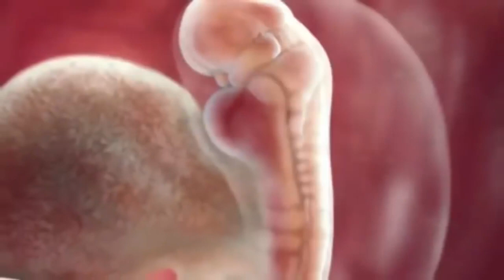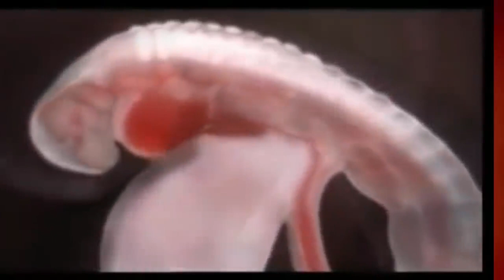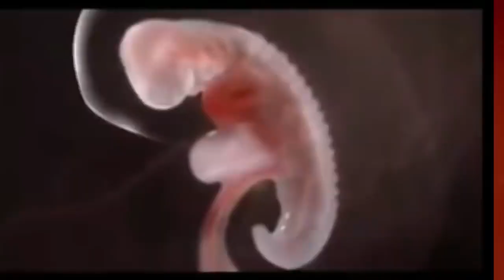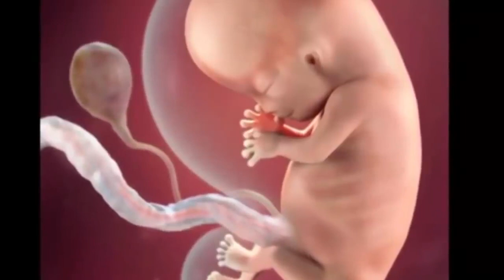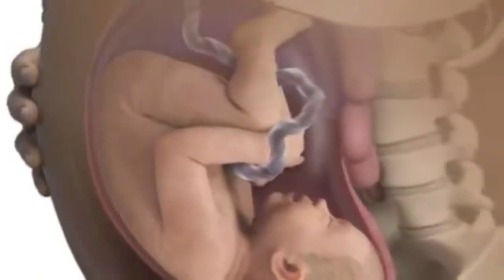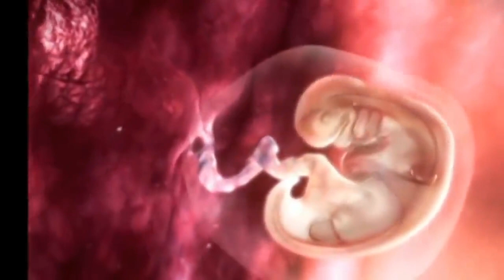দেখুন গর্ভঅবস্থায় বাচ্চা 🤰 কীভাবে বড় হয় Baby Growth From 0 to 9 Months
About this video:
This video about how baby growth from 0 to 9 months inside pregnancy.
gorvo obosthay peter vitor bacca kivabe hoy.